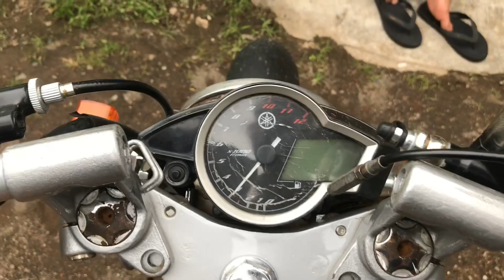REVIEW CB BASIC MEGAPRO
Salam jegluak !
ig saya : @saatria.wpr
dm for bussiness .